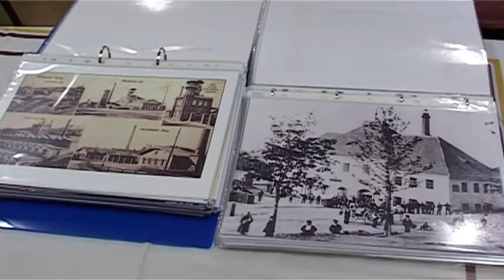Březové Hory 25 výročí Sdružení občanů a přátel BH